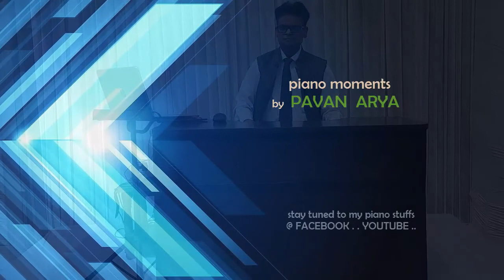Instrumentals | Birthday of Dr. KARAN SINGH Ji | India International Centre | covers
PIANO Instrumentals on my OWN  SetupS .
Proud moments for me  to play my PIANO stuffs in front of RESPECTED Dr. Karan Singh Ji on his 90th Birthday celebrations..
@ India International Centre - New Delhi - on 09March2021 -

For more stuffs and images, visit & join me on my Facebook page as - Pavan Arya - ..